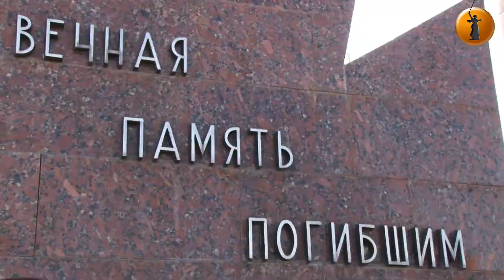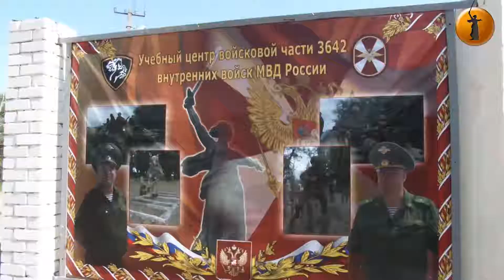Школьники Тракторозаводского района Волгограда: Мы хотим пройти службу в армии